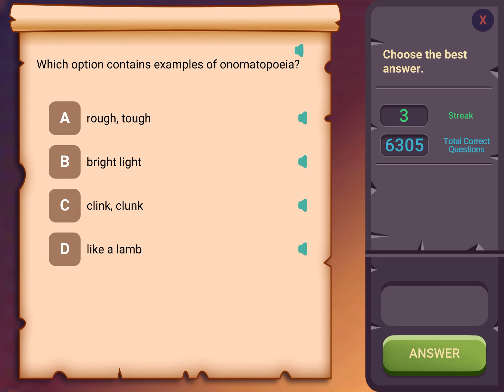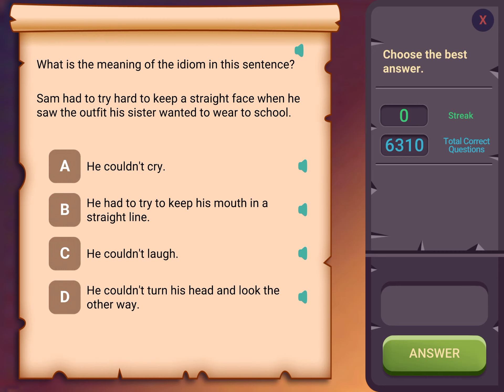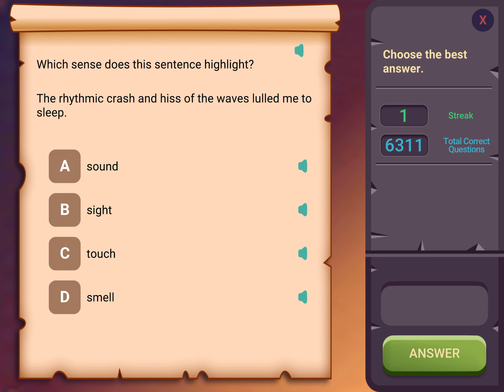Season 7 retro week 3 in dreamscape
AHAHAHAH